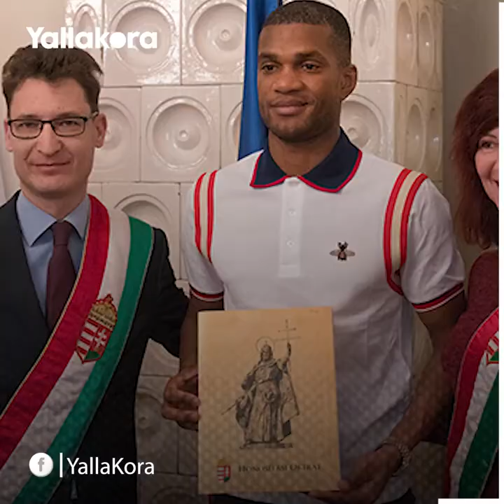من هو صديق جريزمان الذي فاز معه بيورو الشباب ولعب ضده في يورو الكبار؟